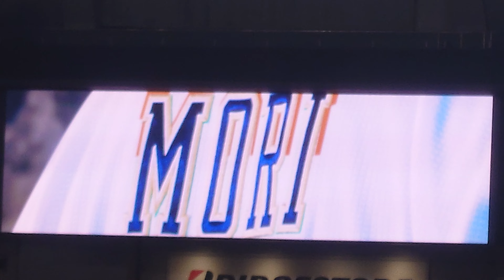森友哉 選手 ｢KANDYTOWN Scent of a Woman｣ 偶数打席 登場曲 オリックス･バファローズ 選手 ビジョン映像 チャンスPV@京セラドーム 2023 Bs 夏の陣